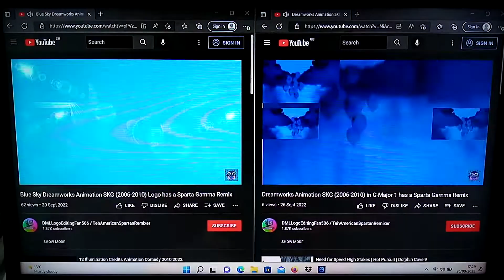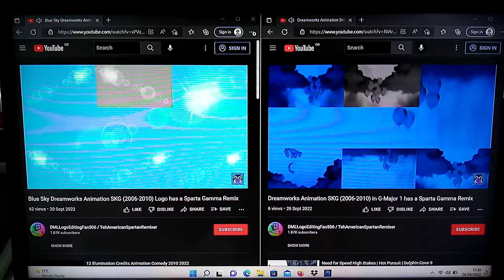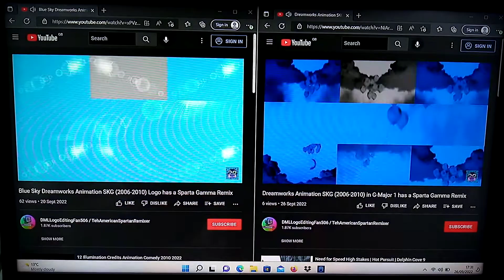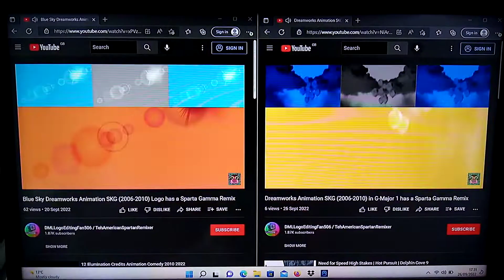Blue Sky Dreamworks Animation SKG & G Major 1 Dreamworks Animation SKG Sparta Gamma Remix Comparison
This Is Called The Blue Sky Dreamworks Animation SKG Logo & G Major 1 Dreamworks Animation SKG Logo Sparta Gamma Remix Comparison Mashup So Enjoyed My Sparta Gamma Remix Comparison Video